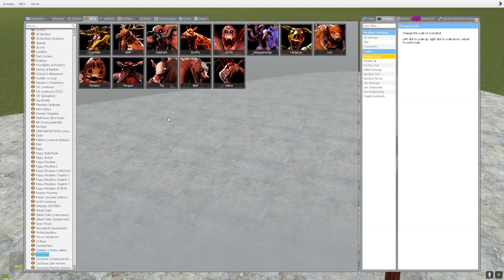NEW ZOOCHOSIS MUTANT HIPPOPOTAMUS in Garry's Mod!